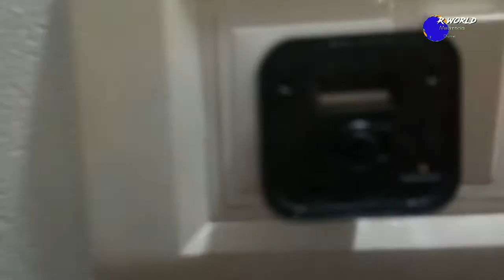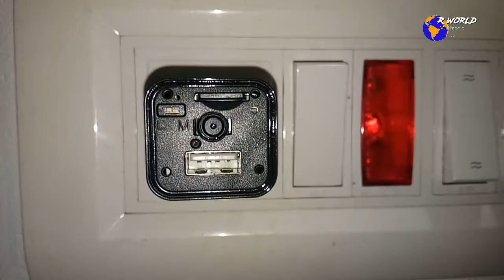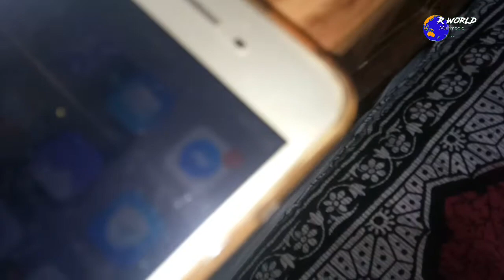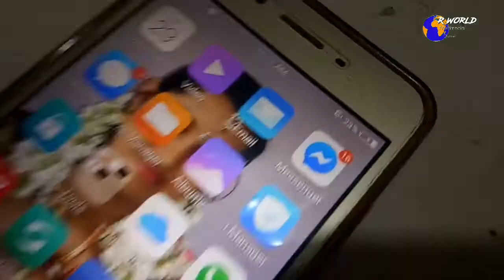Hidden Camera. |The Best USB Charg ചാർജർ രൂപത്തിൽ ഒളിക്യാമറ Spy Camera | Smart Charger Spy Camera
അപരിചിതമായ സ്ഥലങ്ങളിൽ അന്തിയുറങ്ങുന്ന ആളാണോ നിങ്ങൾ എങ്കിൽ സൂക്ഷിക്കുക.